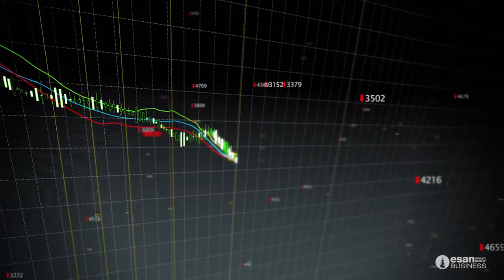Diploma Internacional en Finanzas Corporativas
Los diplomas en finanzas, proporcionan al ejecutivo una sólida formación académica y práctica que le permite interrelacionar acertadamente las decisiones financieras con el desempeño global de la empresa.